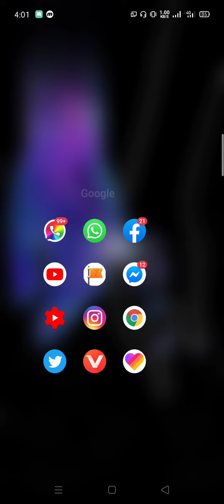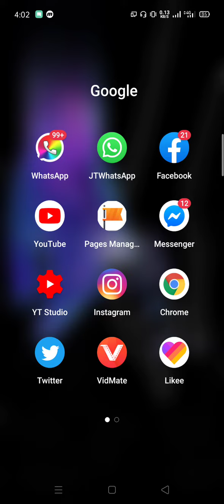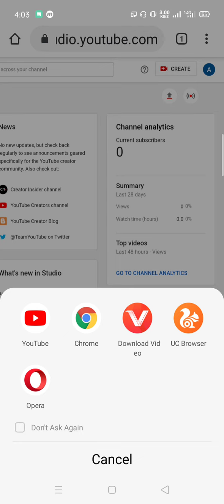How to Set Channel Logo and Channel Art on Mobile in 2020 | Channel Ka Logo or Art Kese Change kren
How to Set Channel Logo and Channel Art on Mobile in 2020 | Channel Ka Logo or Art Change Kese kren

Well_Come in My Description

1st of All Visit My Other Social Accounts
 All Links Available Here 👇

●Cover Topics●
1) How to set Channel Logo
2) how to set New channel logo
3) how to set YouTube channel Logo on mobile
4) how to set New logo on YouTube Channel
5) how to change Youtube channel logo in urdu
6) how to set channel art
7) how to set channel art on mobile
8) how to set channel art cover photo on your channel
9) YouTube channel ka Logo or channel art Kese lagain
10) apne Youtube channel ka channel art cover photo logo mobile pr Kese change kren

Details 📚
Hi Guys is video mein very simple method se btaya Hy ky ap apne Youtube channel ka Logo or channel pehli bar 1st time Kese lga sakty ho or wo bhi apne Android mobile pr.
so video ko complete watch krky learning kren

My Short
🇵🇰Introduction🇵🇰
Name :

Mere Piyare Dosto
Apka Bahot Bahot Shukriya Jo
Ap ne Hamri Description ko Read Kiya.
Itna Qeemti Time Dene keliye Thank You So Much🥰

Ab Jaty Jaty Ik Or Choti C Request Accept krty Jao
Hamari Support Keliye Mere Channel

I always Stand With You 🖖

Copyright